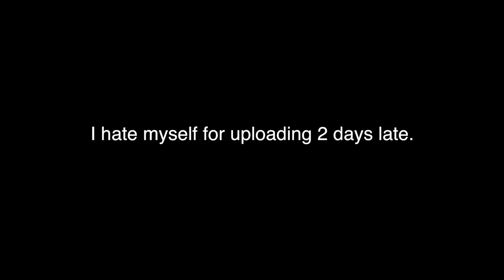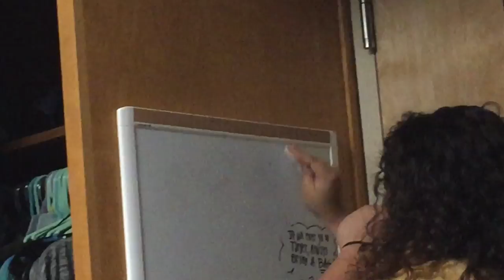October 2016 Vlog: Seeing Chance The Rapper, Marc E Bassy, stuff lol